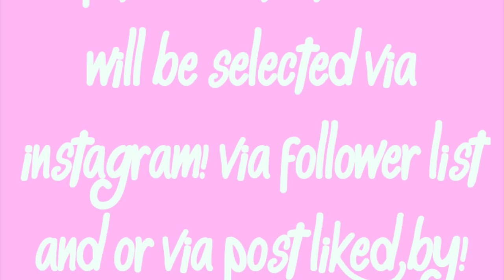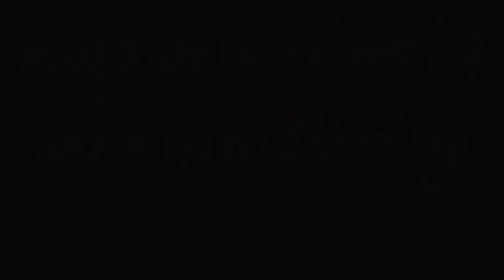Monster Legends - Payton & Izza Hang Out IRL - Follow us on Instagram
Hey Guys!

We made a shared Instagram account and will posting a few pics from our recent trip! As well as post other fun stuff whenever we can! Hope you like it & enjoy!

Video by Team AFKk / Isamashii | Payton